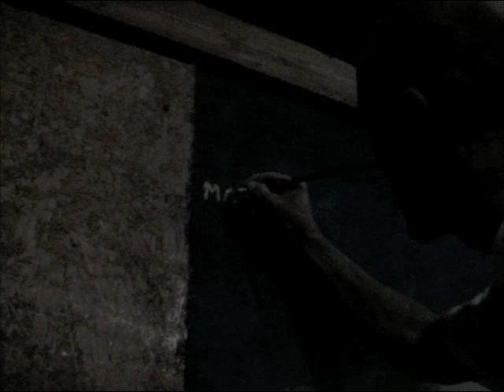MARIO l'artista-Assisi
CORSO DI PITTURA by MARIO MARCHI